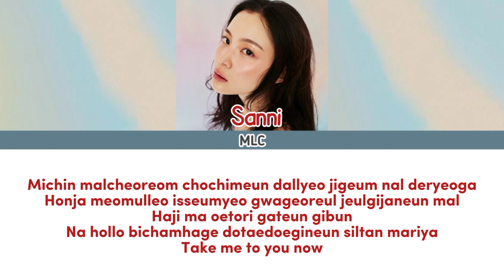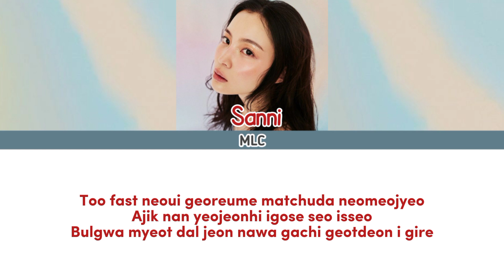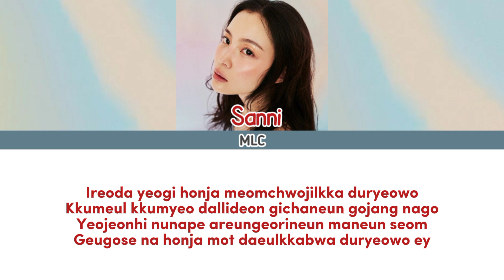Stray Kids -SLUMP SOLO[COVER] by [SANNI] (Kor-ver)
Tittle song :  SLUMP
Original song :  STRAY KIDS
Cover by :
- SANNI as LEE HI
Editor  audio :  SUNNI
Editor CCL : SUNNI